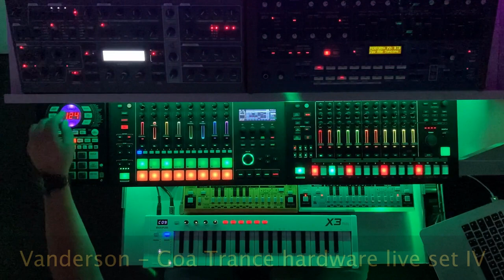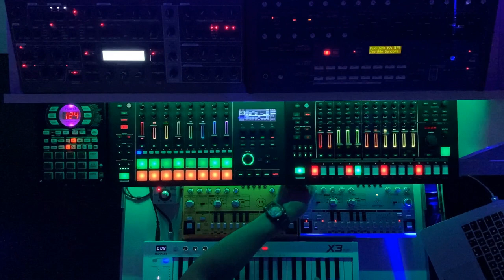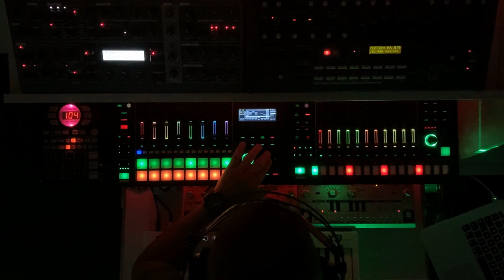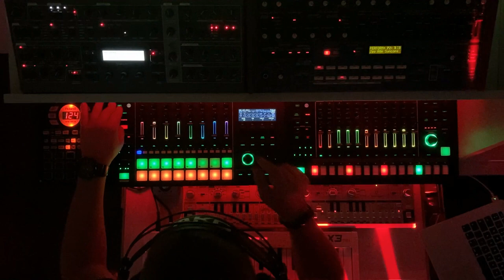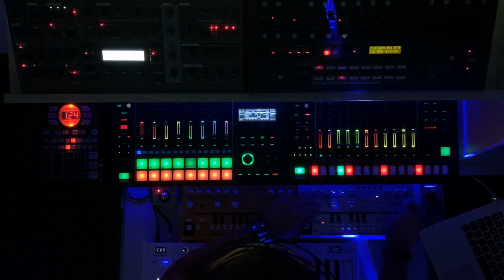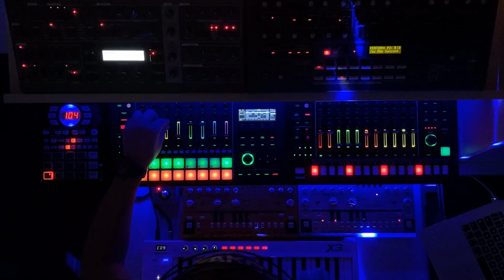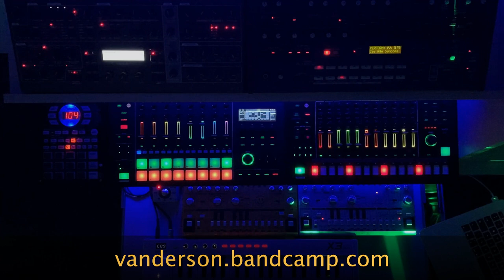Vanderson - Goa Trance hardware live set IV MC-707/TR-8S/JP-8080/Virus TI/TD-3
next track from my Goa Trance series "hardware live"